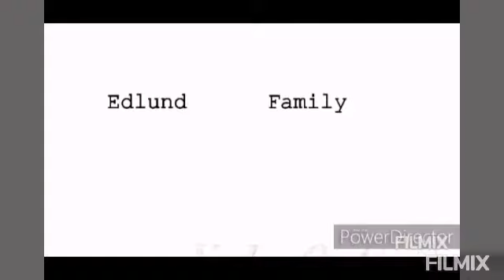Chika time with Vincent